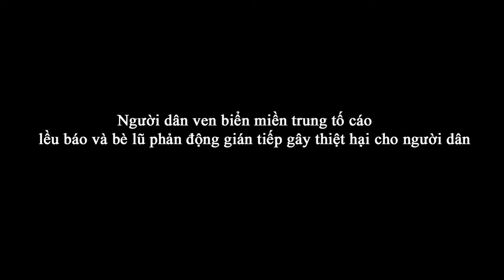3.Người dân miền Trung tố cáo lều báo và bè lũ phản động gián tiếp gây thiệt hại cho người dân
Bản quyền thuộc youtube Tiếng Dân, mọi hành vi sao chép mà không được Tiếng Dân cho phép sẽ bị xử lý theo chính sách của Youtube